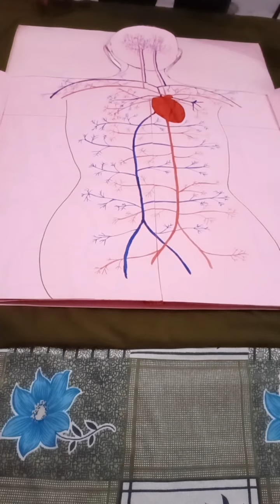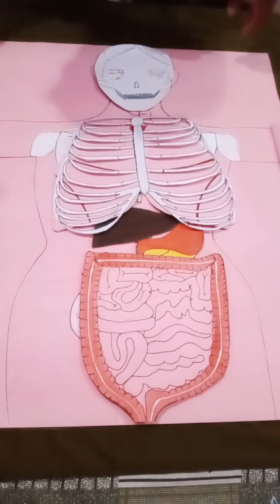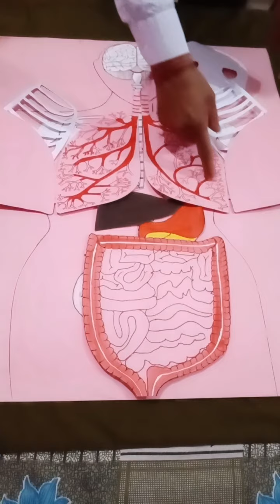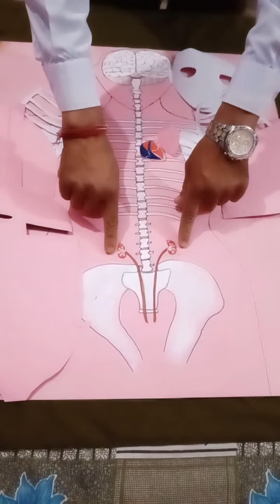Human Torso prepared by me Satyapal Singh ESHM